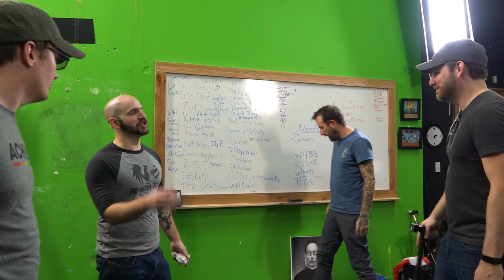The Microwave Heist: Team Distraction - Between the Games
We help steal a microwave!